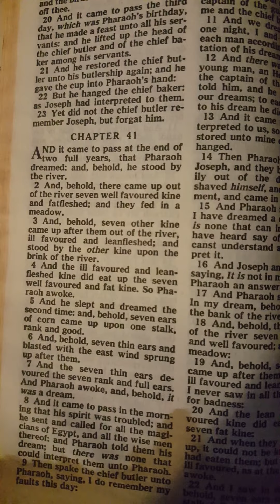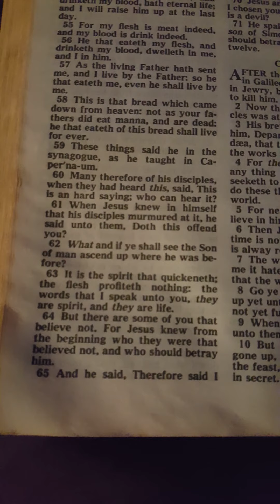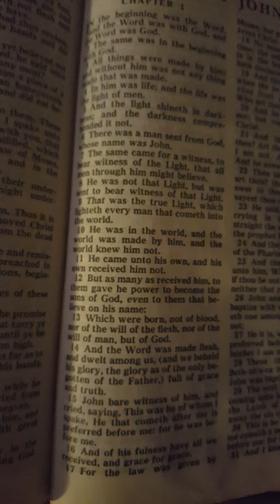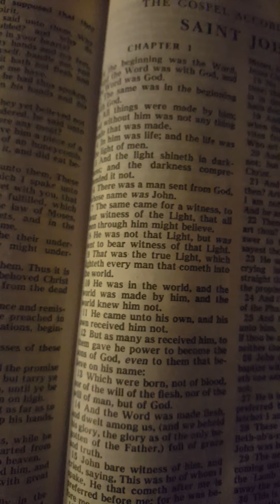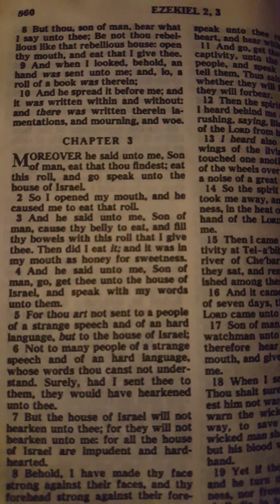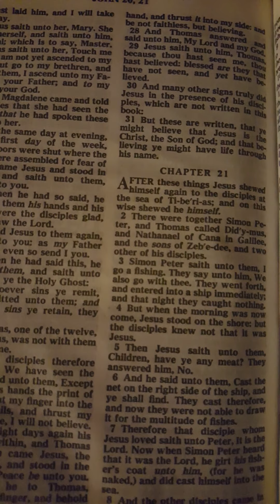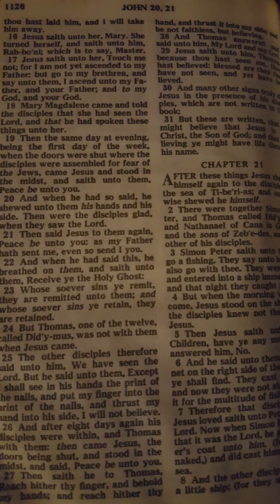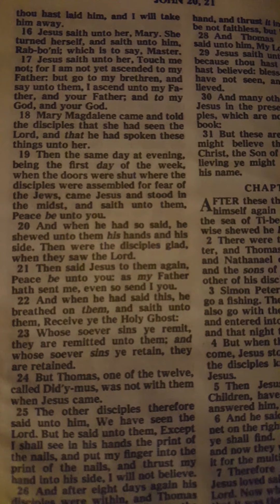The Cup of the New Testament in HIS blood! Communion. The body and blood of Christ. Part2/2.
Jesus Christ gave HIS body and blood for the whole world on the Cross and rose again on the third day that whosoever believeth in HIM should not perish but have everlasting life!  Communion is too important to treat lightly.  So I made video of several scriptures showing what I personally believe with scriptures.  Some believe it is simply symbolic but it is literal and spiritual.  That spiritual bread is HIS literal flesh.  John 6.  Some people have this backwards and think they are getting literal bread that is symbolic of his flesh.
Jesus did not give up a bread for you but his FLESH on the Cross.  He is the Living Bread and the bread that He gives you is his flesh that He gives for the life of the world.  To paraphrase.  The debate comes from people thinking you must have priest give you communion to be saved in contradiction to Romans 10 and John 6  and many other places.  You can be SAVED before you ever take your first communion.  Because HE already gave up HIS body and blood for you on the Cross and rose again.  This does not mean that communion is not the literal body and blood of Christ because Jesus Christ is the Living Word!  Call upon the Lord Jesus Christ and thou shalt be SAVED!

Read John chapter 1,6.
Read Genesis chapter 40,49.
Read Matthew 26.
Read Mark 14.

Read Luke 22,24.
Read 1 Corinthians chapter 10,11.